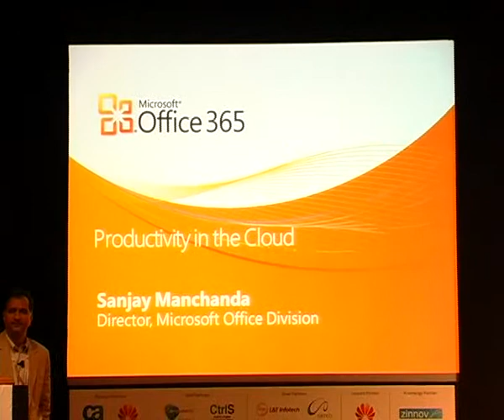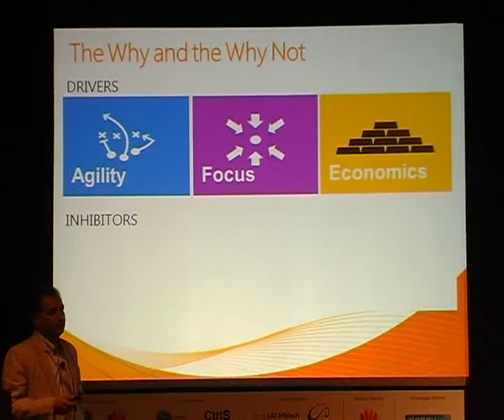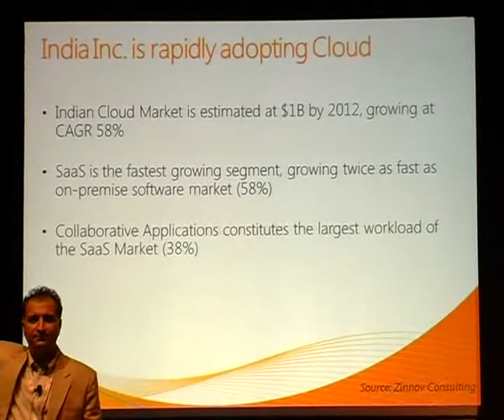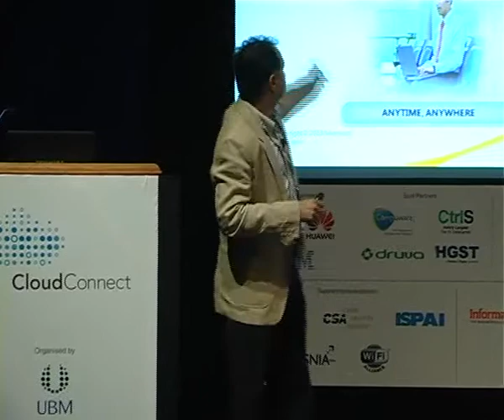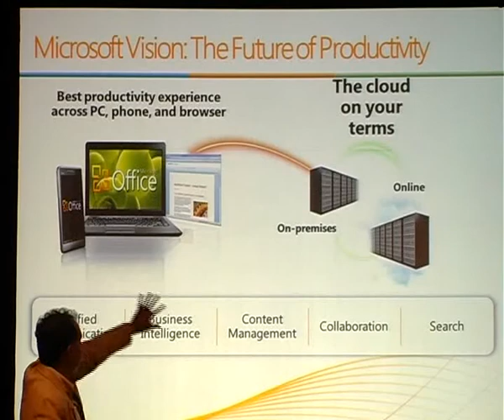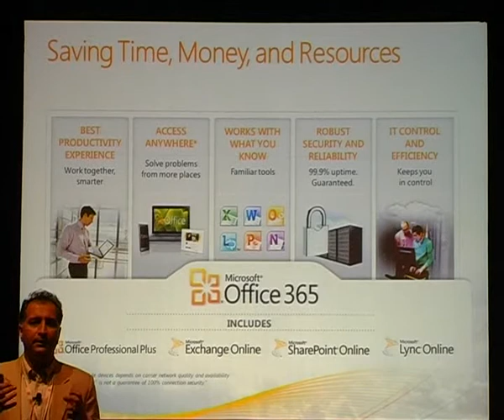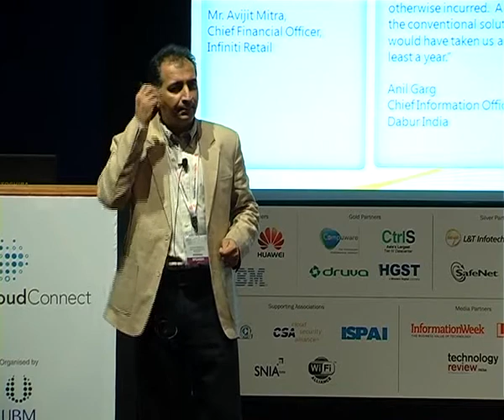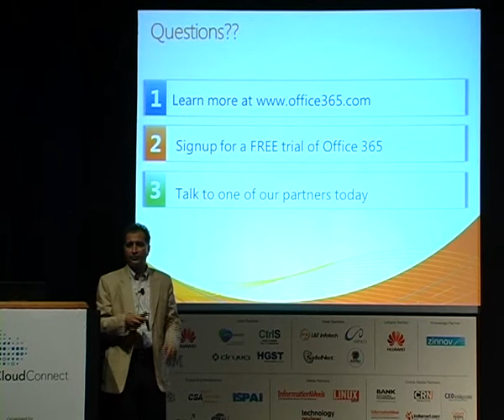Sanjay Manchanda, Director, Business Division, Microsoft